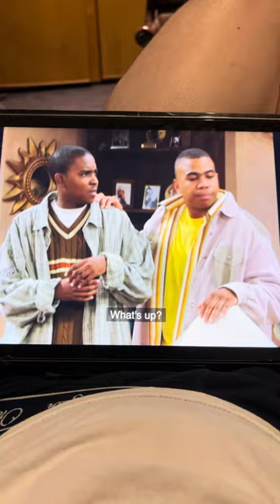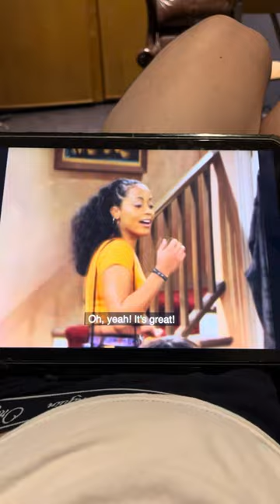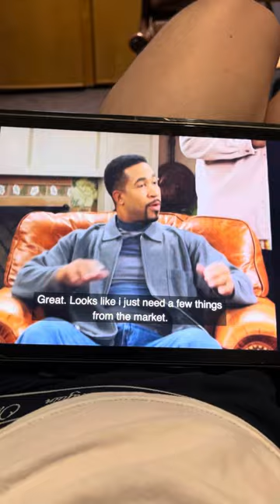Smart Guy - Destiny’s Child offer to take TJ on their tour.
Destiny’s Child offer to take TJ on their tour from s3 e10 “A Date With Destiny”.